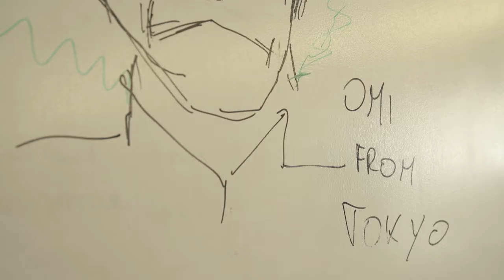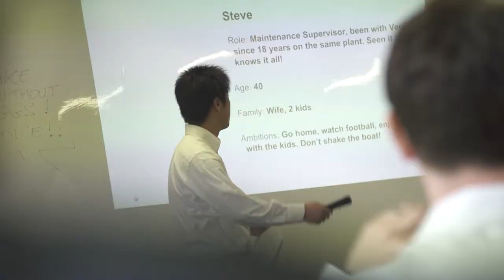VEOLIA Disrupt 2018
Hackthon Veolia IS&T
@jclaissy Jean-Christophe LAISSY